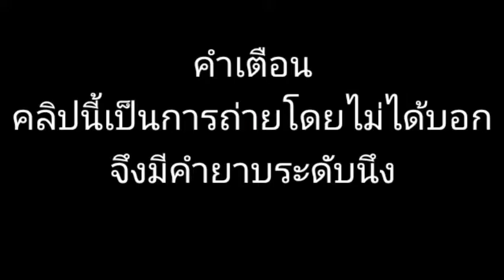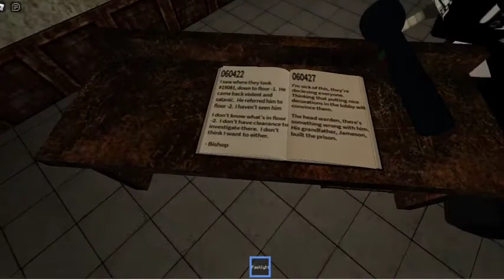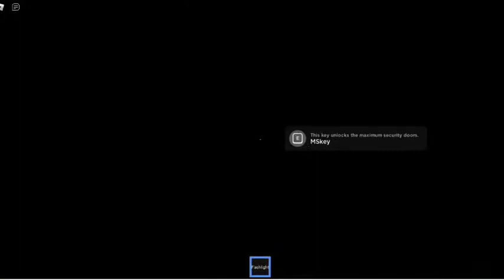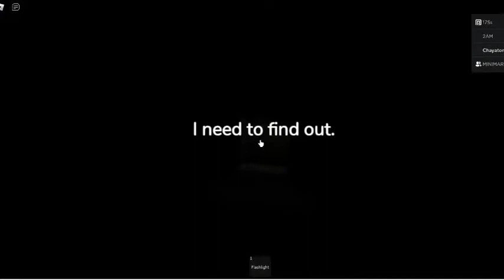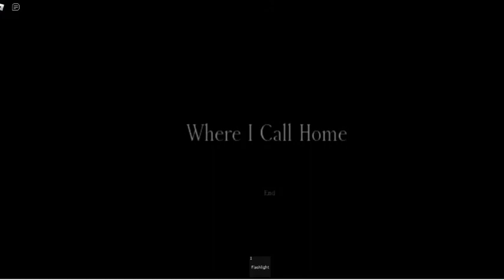ปีนที่ไหนก็ได้ที่คุณอยากปีน